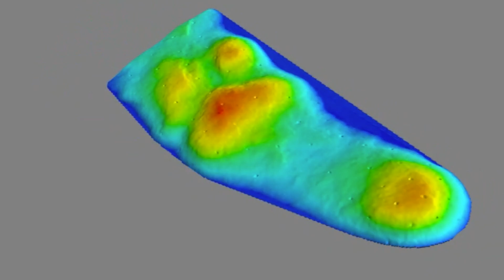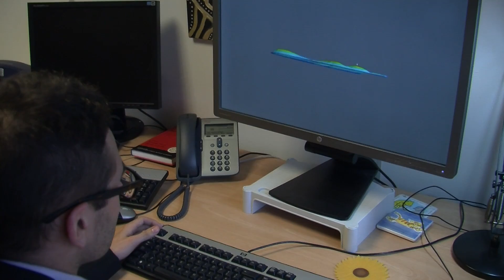BU researchers use new software to uncover ancient footprints at Laetoli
Researchers at Bournemouth University (BU) have developed new software, which has enabled them to uncover 'lost' tracks hidden in plain sight at the world's oldest human footprint site in Laetoli, Tanzania.
Footprints can reveal a lot about the individual who made them - such as their weight, height, and walking speed - and the software will also be used for forensic footprint analysis at crime scenes.